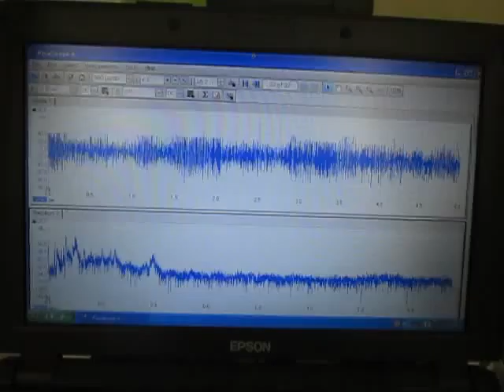３種類の異なる周波数の「超音波振動子」を利用する技術 ultrasonic-labo